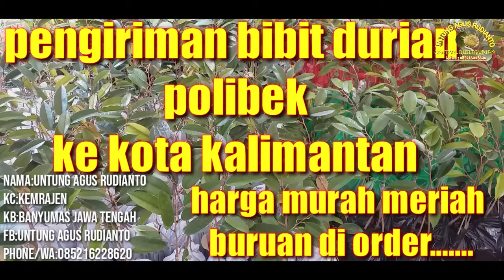PENGIRIMAN BIBIT DURIAN KE KALIMANTAN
Bibit durian bawor ukuran 50/60 cm .
Info pemesanan🙏🙏
Lokasi:desa alasmalang
Kc:kemrajen
Kb:banyumas jawa tengah
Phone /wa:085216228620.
Trimakasih..